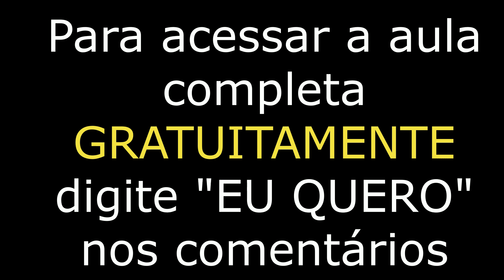Exercício para Zerar e Negativar - Semana da Flexibilidade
A Semana da Flexibilidade já começou.. então acesse o link abaixo agora mesmo para não perder nadinha! É 100% Online e Gratuito... mas.. as aulas saem do ar Domingo!😉.. Bora zerar a abertura 😍😊

Aula Gratuita de Ballet para Adultos, basta acessar o link abaixo e começar:

Produzir estes conteúdos gratuitos é a MINHA MANEIRA de melhorar o mundo através da arte do movimento... e a sua??? ... A sua pode ser compartilhar para que mais pessoas possam ter acesso gratuitamente a este mundo transformador da dança.. ;)

Cadastre-se na nossa LISTA VIP e receba GRATUITAMENTE nossos conteúdos diretamente no seu e-mail, além de ficar por dentro das novidades dos nossos Cursos e Treinamentos OnLine. Para se cadastrar é fácil, rápido e gratuito, basta acessar o link abaixo e colocar o seu e-mail.

Agora?
Agora "bora" dançar, pois a dança é um direito de todos!